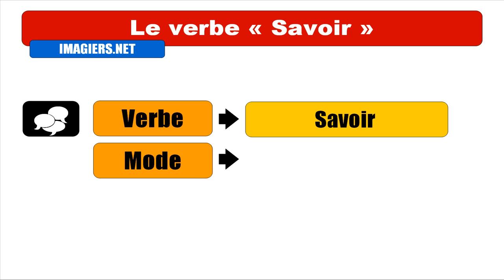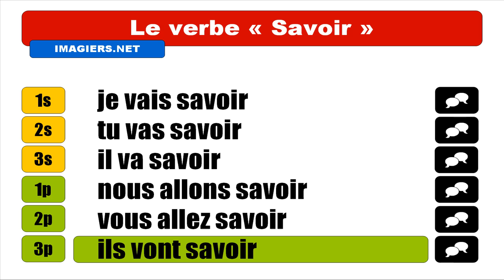Imparare il francese = Coniugazione = Savoir = Futur proche